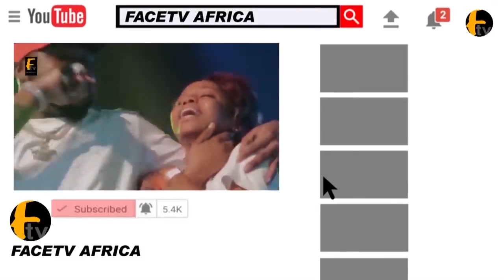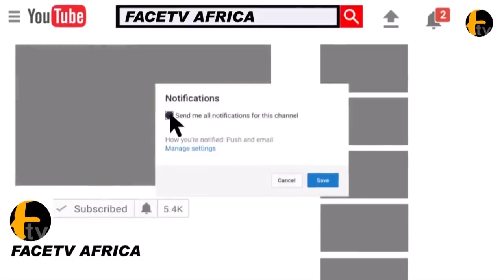OLAYOMI KOIKI NEVER RUN AWAY, HE WENT FOR HOLIDAY IN LONDON,YORUBA NATION NO GOING BACK